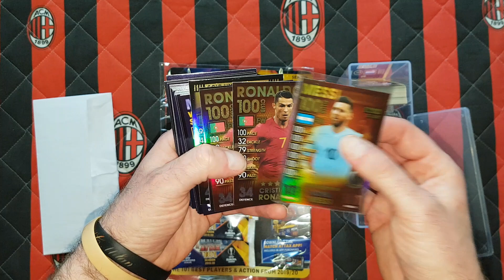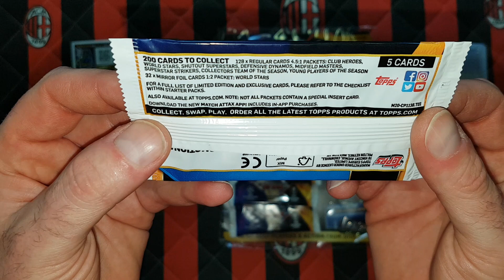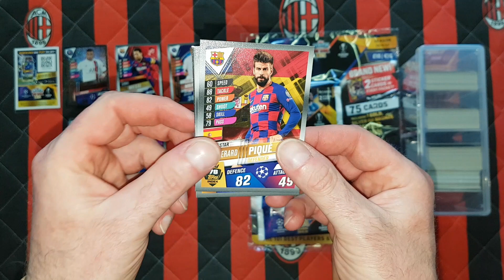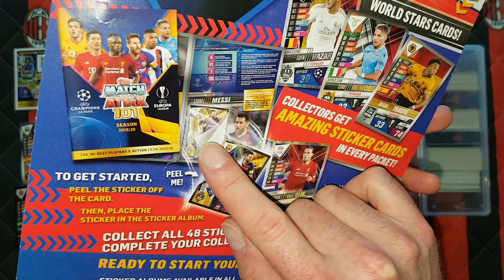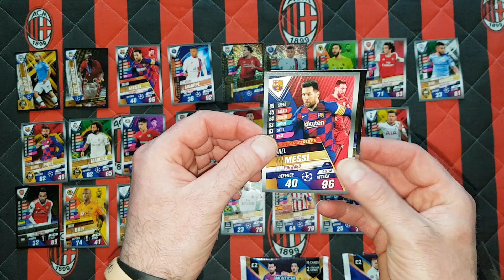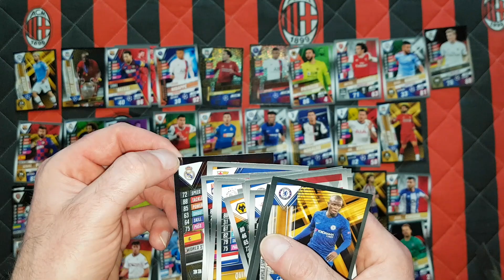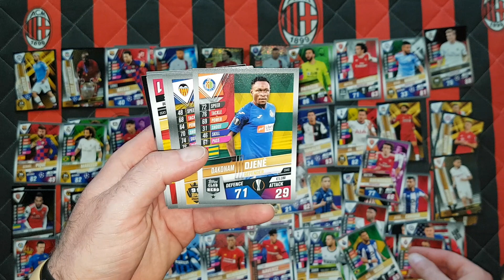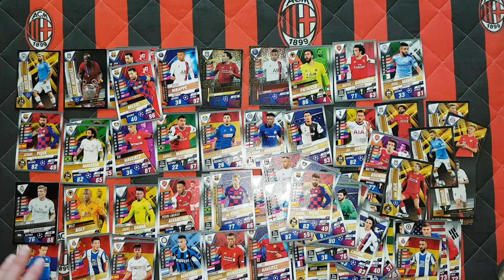HIT!!! NOWA KOLEKCJA OD TOPPSA - MATCH ATTAX 101 SERIA 2 - STARTUJEMY Z MULTIPACKIEM - ALE LIMITKI!!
Dziś na odcinku startuję z nową kolekcją jaką na rynek wydała firma Topps a mianowicie TOPPS MATCH ATTAX 101 seria 2.Przyszła do mnie paczka z Toppsa Uk z multipackiem oraz kopertą w której znalazłem ekskluzywną limitkę i luźne saszetki...
Jakie jest Wasze zdanie na temat tej edycji?Jak się Wam karty podobają?